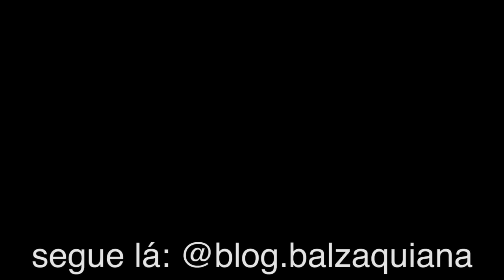TESTEI E ... CLAREIA MANCHAS CONTROLA OLEOSIDADE TOQUE MATTE que isso dona GARNIER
Uniform e Matte Garnier, testei e trouxe as minhas impressões, será que realmente é bom